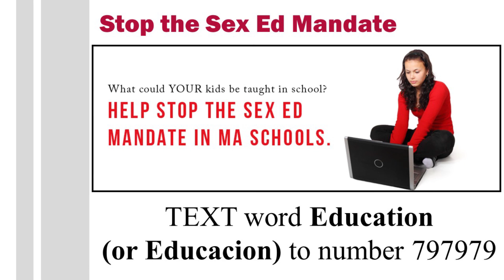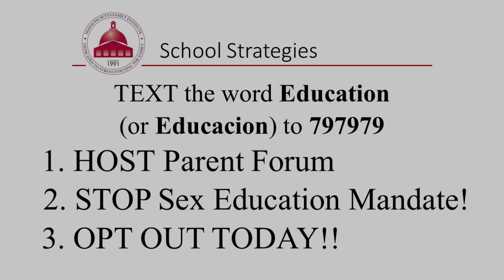Chic Chattin with Karen Testerman with Michael King Guest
Michael joins Karen Testerman as he explains whats going in in the Sex Education classes.  Many parents do not know whats really in those classes.   We offer resources to the public to see whats behind the curtain, not medically accurate or age appropriate!  mAfamilyinstitute.org has been helping whats going in in Statehouse and schools pertaining to subjects like sanctity of Life.   Parental forums...website access, 40-60 in 2020, researching, MIP FB page for information, redefining terms like abstinence !   Over sexualizing our children.  What is normal behaviour?  According to PP the major author!  Insanity. Karen talks about the book Sexualized State by Jennifer Morris.